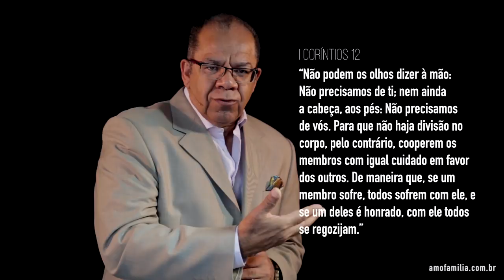Como fazer Devocional para Família #09 - Pr Josué Gonçalves